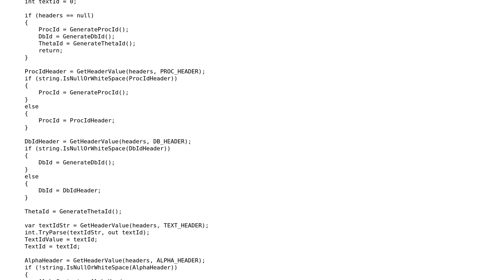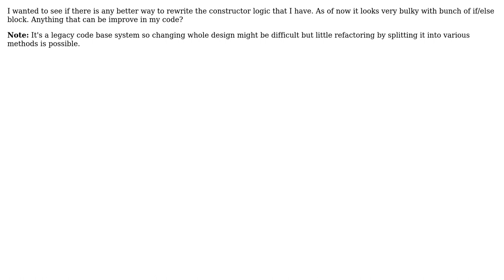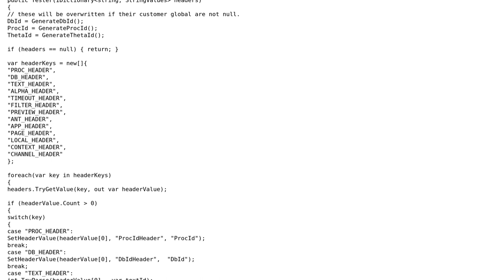Code Review: Initialize bunch of variables in constructor by extracting value from dictionary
With thanks & praise to God, and with thanks to the many people who have made this project possible! | Content (except music & images) licensed under CC BY-SA | Music | Images & others | With thanks to user Jamal user iSR5 user dragons and the Stack Exchange Network Trademarks are property of their respective owners. You are responsible for your own actions.